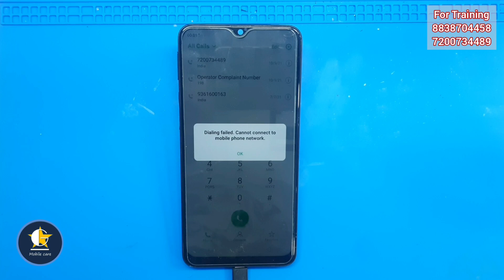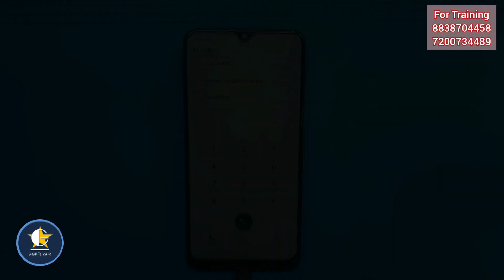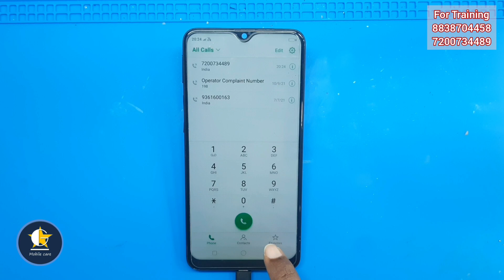Oppo A7 No Service in Tamil | Mobile Course in Tamil | G Star Mobile Care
Booking Form

Location:
G Star Mobile Training Institute of Technology
T3,1st Floor
Rbt Mall,
Arrs Multiplex Road,
Salem 636004